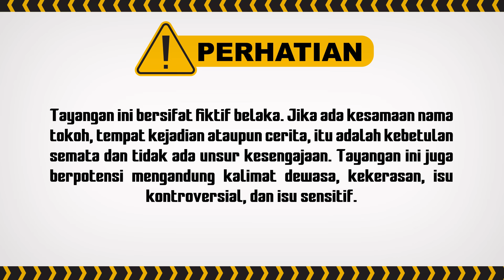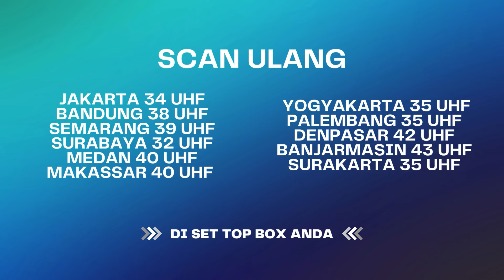Mana Ada Ditiup Setan Napsu Haha | Pesbuker TV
004077
000008